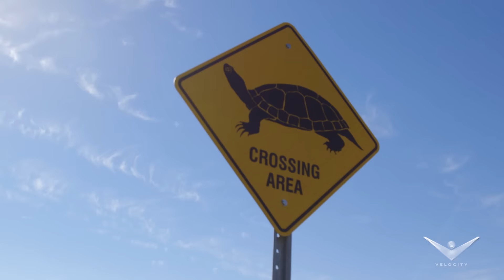Slow and Steady Wins the Race | Restoration Garage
Restoration Garage | Thursdays at 10/9c on Velocity
Larry and Ron have a blast cruising around in the good old ’58 Dodge half-ton.

More Restoration Garage!